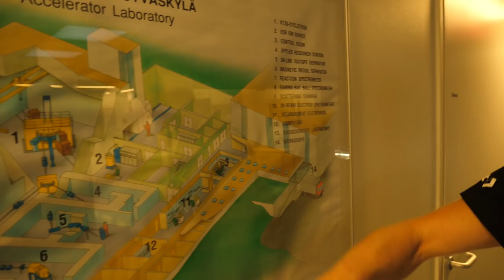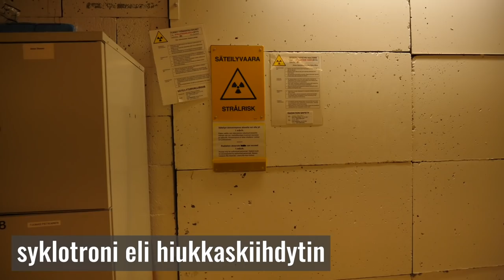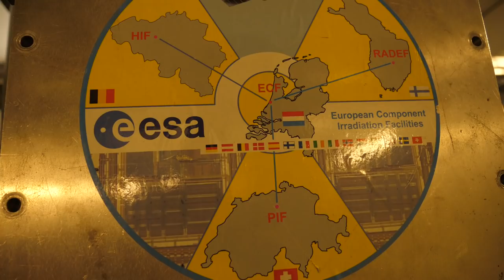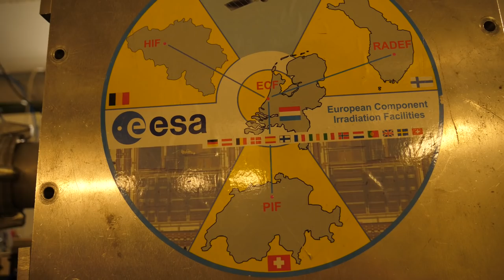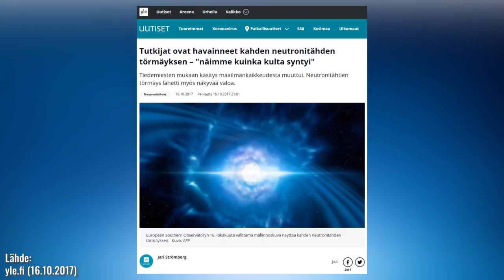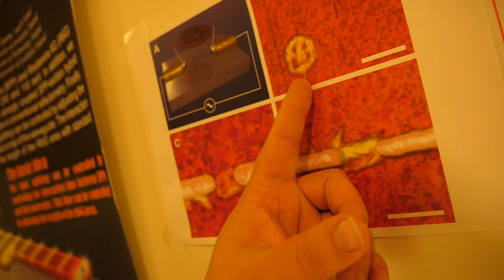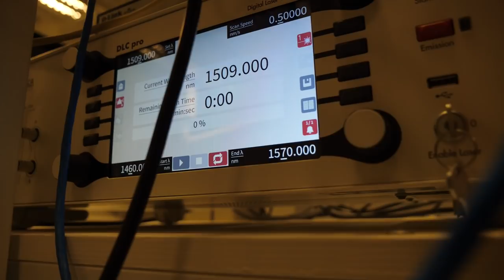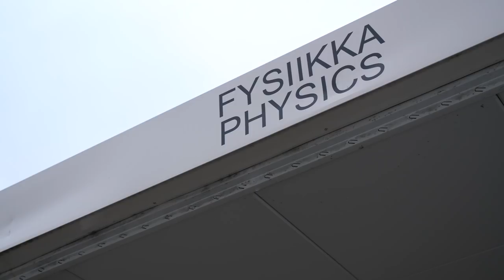ELÄVIÄ ROBOTTEJA SUOMESSA? Avaruutta, nanotiedettä ja ydinfysiikkaa Jyväskylässä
Rakennetaanko Jyväskylässä eläviä robotteja? 🤖🧬 Video on tehty kaupallisessa yhteistyössä Jyväskylän yliopiston fysiikan laitoksen kanssa. Tutkijoiden yön kunniaksi vierailin fysiikan laitoksella ja tutustuin muun muassa suureen hiukkauskiihdyttimeen, ydinfysiikkaan, avaruussateelliittien osien testaukseen ja nanotutkimukseen. Videolla haastatellaan lukuisia yliopiston tutkijoita ja opettajia.

📷 Kuvitus: Envato Elements, Pixabay, Unsplash
🎥 Tuotantokalusto: Panasonic Lumix GH5 (Leica DG Vario-Elmarit 12-60mm), Røde Videomic Pro+, Yongnuo YN-160 III LED-valaisimet, Adobe Premiere Pro + After Effects